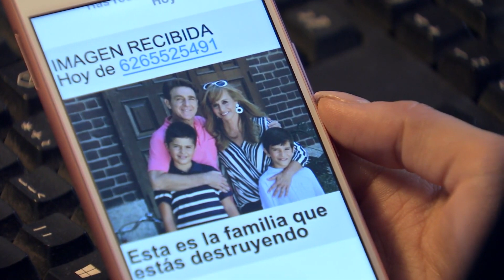Estamos En La comisaría, Espabila 🙈 | Servir Y Proteger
Me siento vivo en tu beso. | HORA DEL BESO

Serie que muestra la vida cotidiana de una comisaría de un barrio del sur de Madrid en la que se muestra el lado más humano de las personas que trabajan por la seguridad. La serie cuenta con un reparto muy coral con las actrices Roberto Álvarez y Andrea del Río en los papeles protagonistas: el de la inspectora jefe Claudia Miralles y la inspectora Alicia Ocaña, recién llegada a la comisaría.

Protagonistas:
Luisa Martín (Claudia Miralles)
Eduardo Velasco (Fernando Quintero Gómez)
Marta Belmonte (Silvia Orestes)